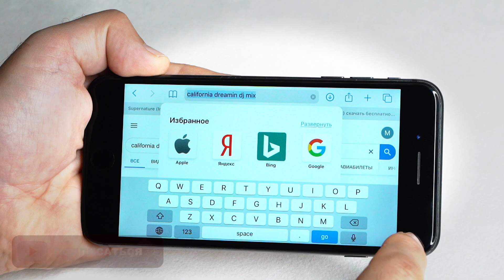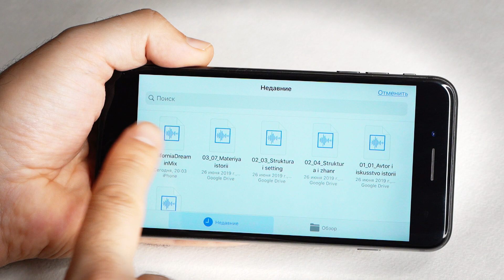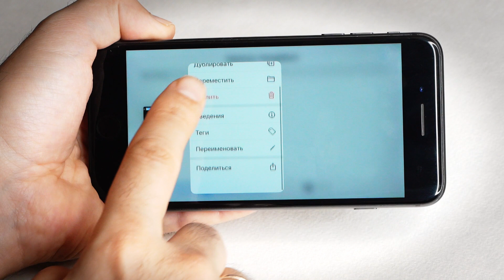Как установить рингтон на iPhone? (Бесплатный способ)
На iPhone можно установить любую песню или музыку как рингтон.
Способ простой и бесплатный, работает на новой iOS без компьютера и айтюнс, но потребуется программа GarageBand. Программа бесплатная, с помощью нее мы подготовим скаченную из интернета mp3 мелодию для использования ее в качестве рингтона.

Кроме этой программы и iphone больше ничего не нужно.